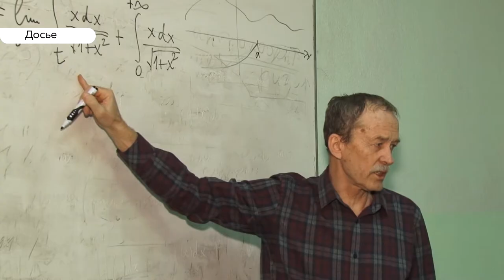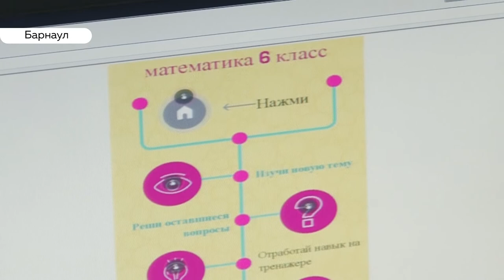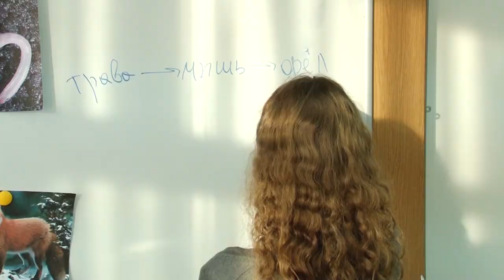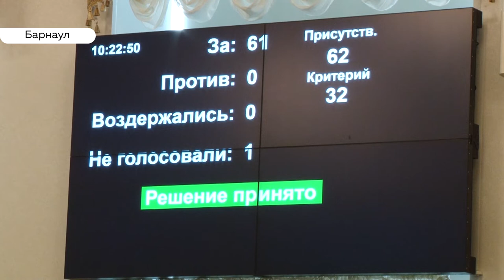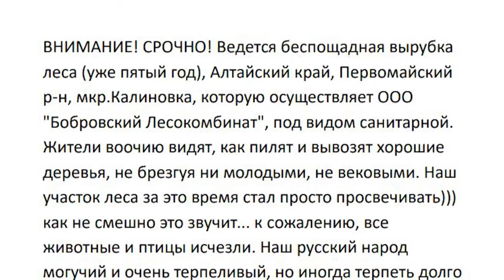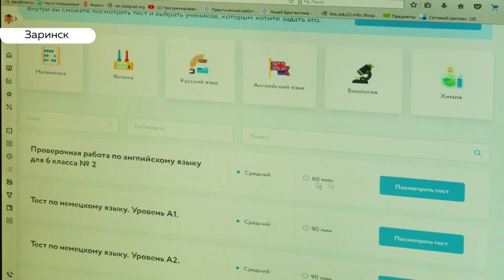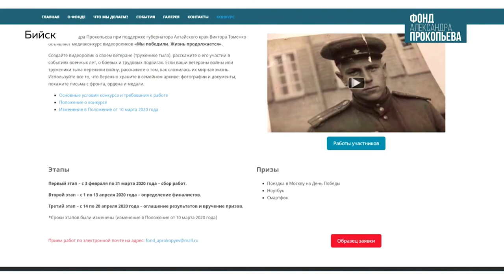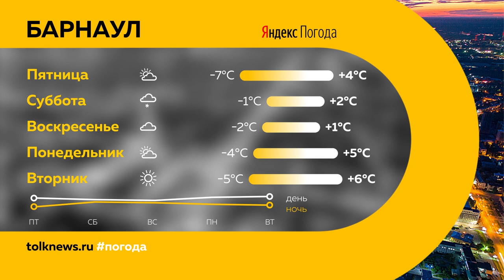«День с Толком». 26.03.2020. Выпуск 19:30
- Карантин для самых маленьких. В крае закрываются колледжи, детские сады и учреждения дополнительного образования края
- Благое дело и выяснение отношений. Как депутаты АКЗС голосовали за выплаты в честь юбилея победы?
- Щепки летят. Законны ли вырубки в первомайском районе?